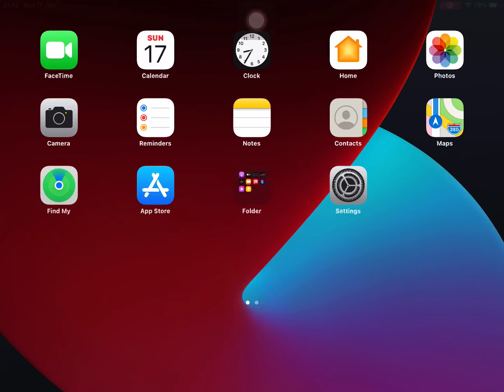TEAM SUN WOC WITCHER VS OHM VS Sandoria VS Legion | FIGHT THE BIG GUILD !!!